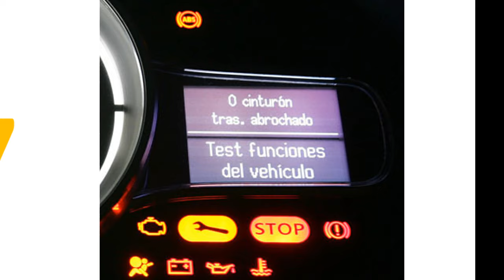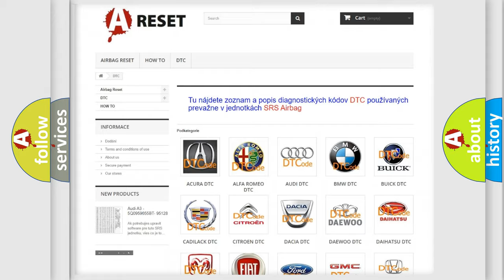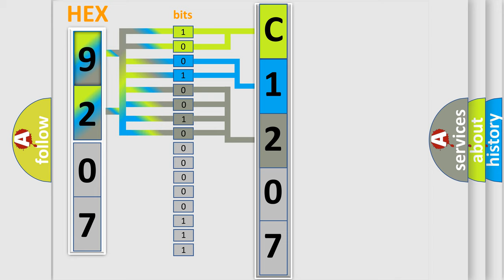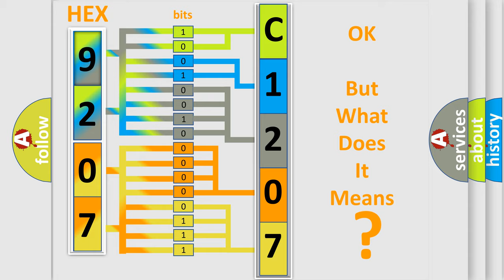DTC Chevrolet C1207-00 Short Explanation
Contents:
0:21 Basic DTC analysis according to OBD2 protocol standard.
1:48 Insight into programming
2:58 A diagnostically understandable description of the Diagnostic Trouble Code
3:05 Basic error definition

Make:
Chevrolet
Code:
C1207 00
Definition:
Lost Communication with Power Steering Control Module
Description:
Cause:
 CAN communication system
Failure Type: